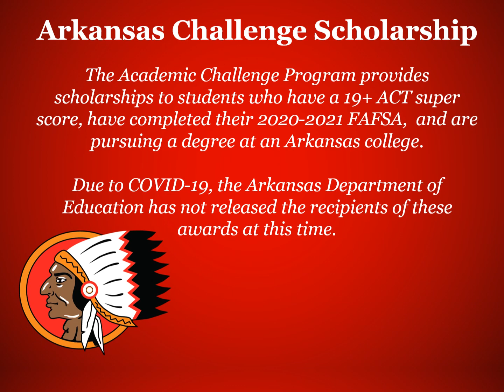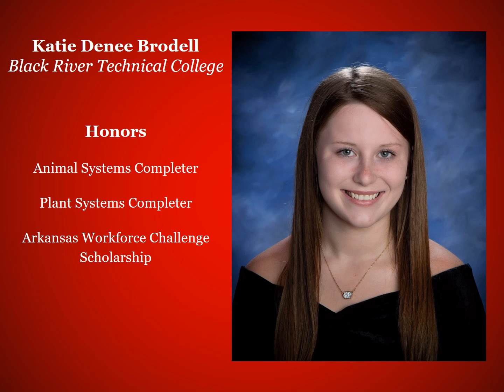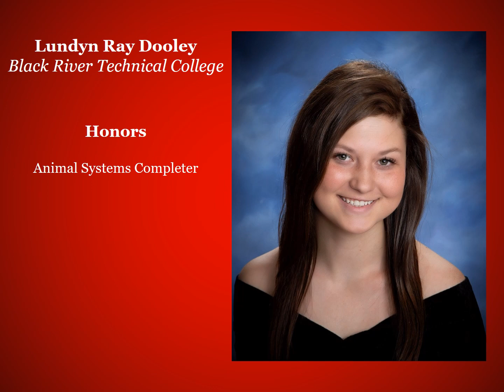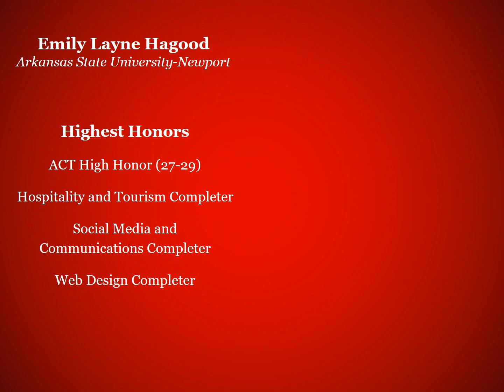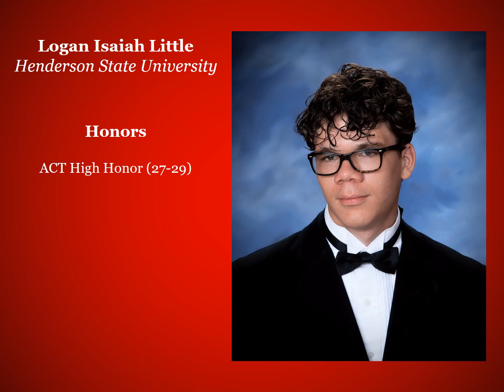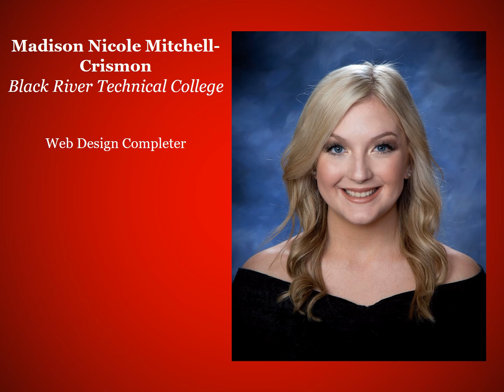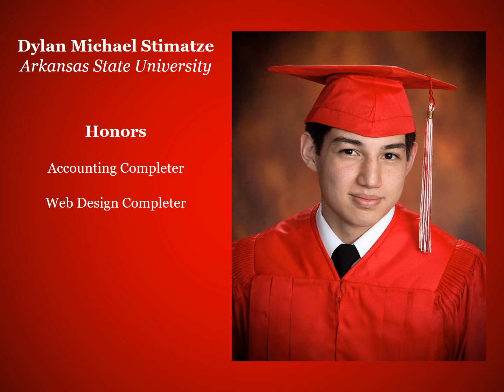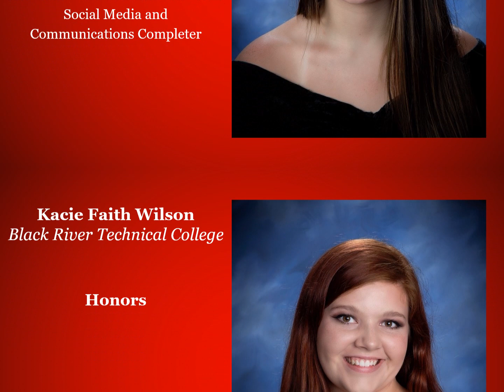Pocahontas High School Senior Awards Ceremony 2020